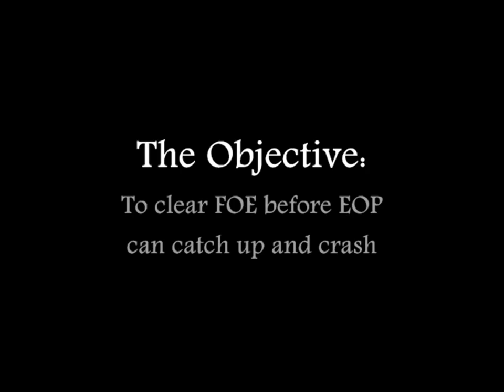MM vs FOE 4/9/11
The Mayhem Makers go on a mission to clear FOE before EOP can login behind us and crash. Mission: success.